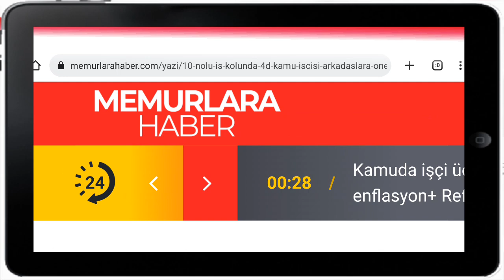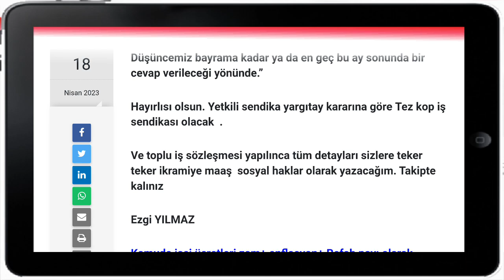10 nolu iş kolundaki işçilerimize önemli bir haberimiz var